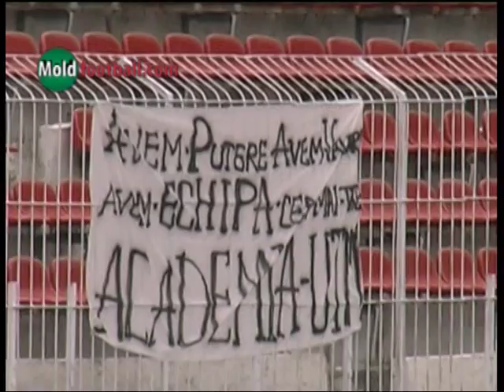academia--costuleni 1-0 (22/10/2011)